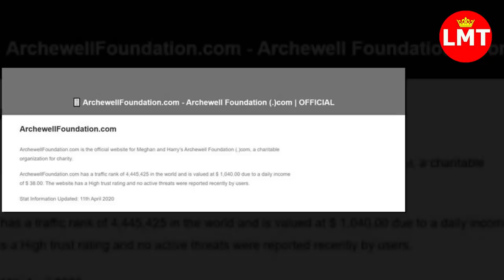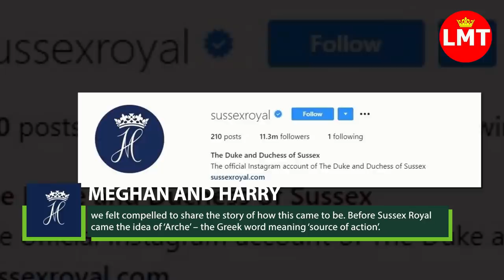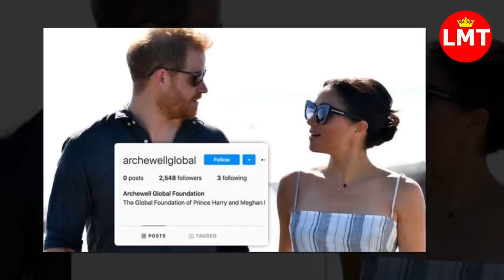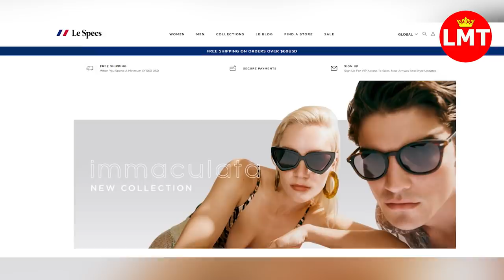Meghan & Harry Deliver Free Meals in LA While 'Dressed Down' in Jeans and Masks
Prince Harry and  Meghan Markle First Sighting Since Moving To LA - Feeding The Needy

Source: People, Page Six, ExpressUk, The SUN, ITN